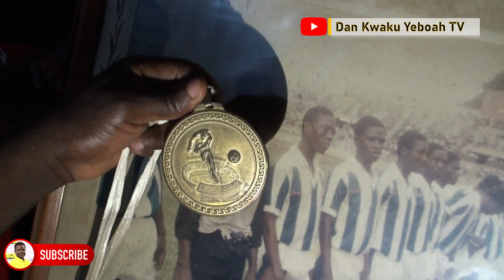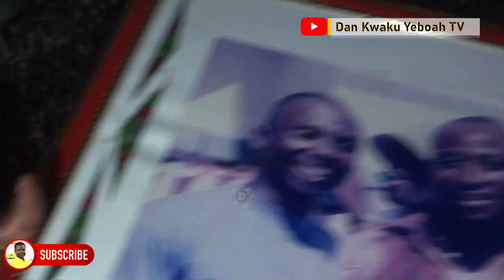(FULL VIDEO): ONE-ON-ONE WITH SAMPSON APPIAH, FORMER ASANTE KOTOKO AND BLACK STARS GOALKEEPER.